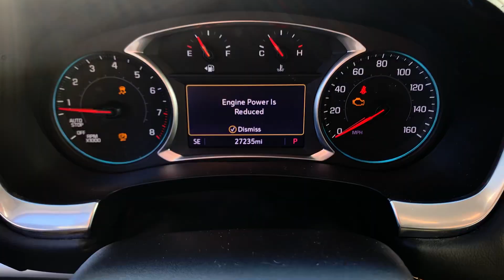Stock 7051DG 2021 Chevy Traverse LT 1GNEVGKW4MJ257218